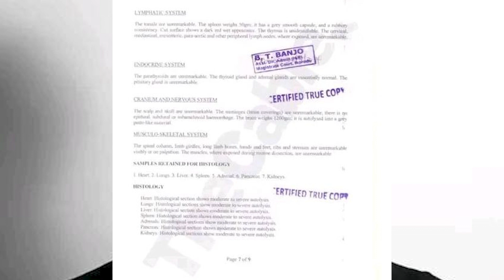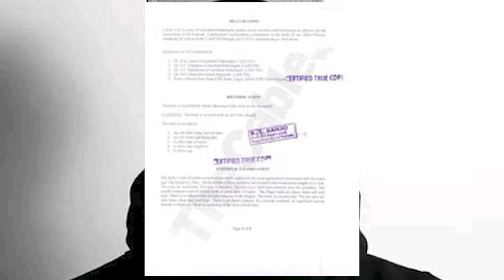Latest on Mohbad's Autopsy result:- The cause of his dæth is finally revealed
So Mohbad's Autopsy result is out the cause of his death finally revealed.